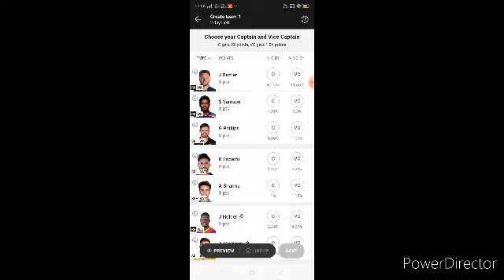SRH vs RR Dream11 Prediction|SRH vs RR Dream11 Team